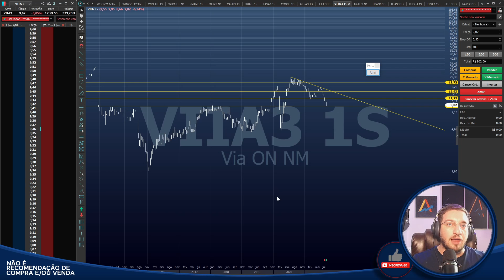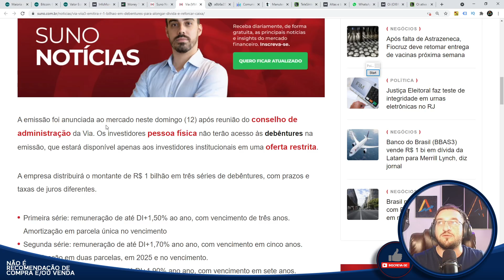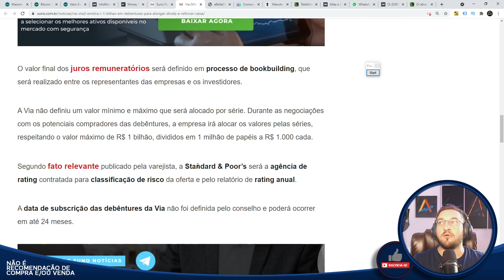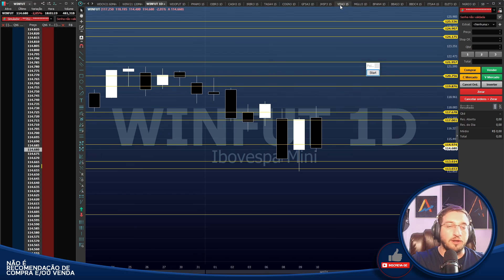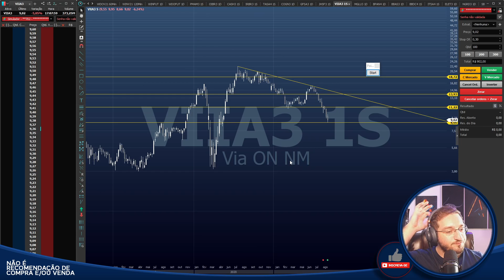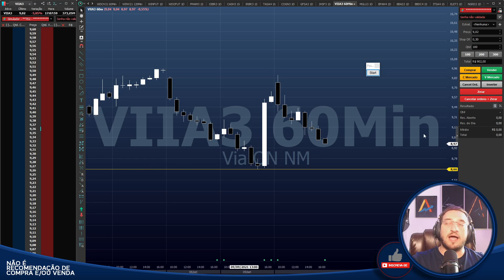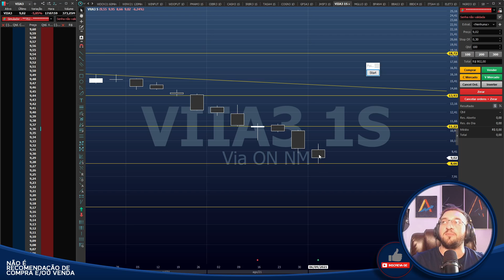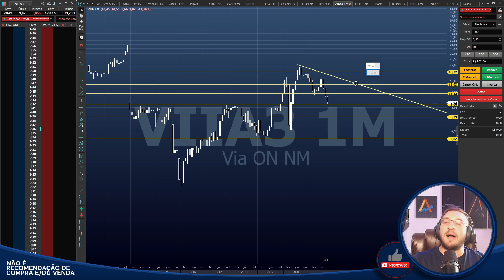⚫Via (VIIA3) - R$ 1 Bilhão em Debêntures - Sobe ou CAI MAIS?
Caixa Postal: 76586
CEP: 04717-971